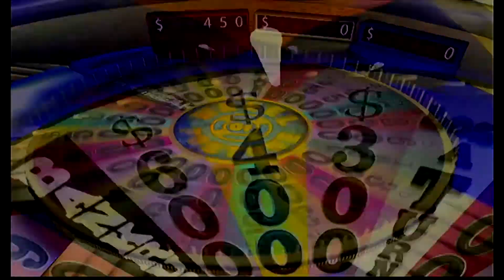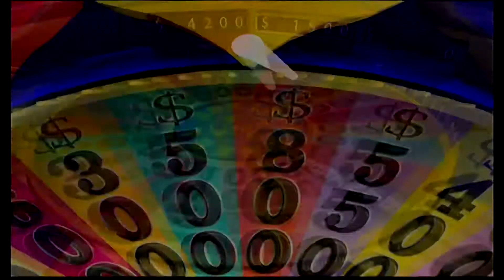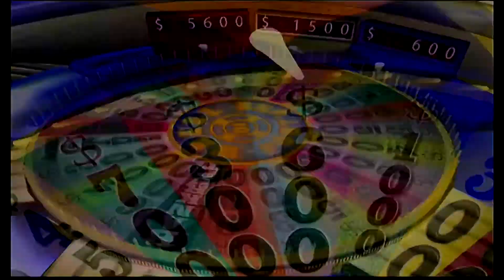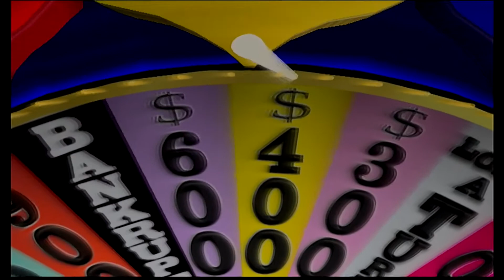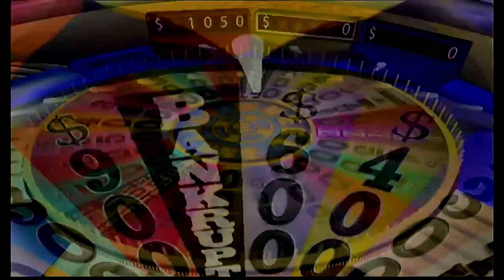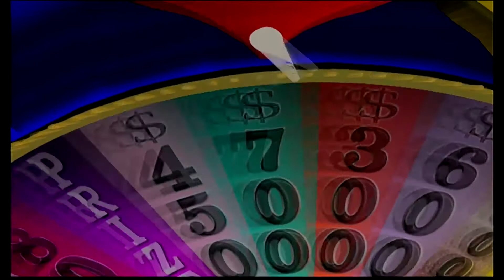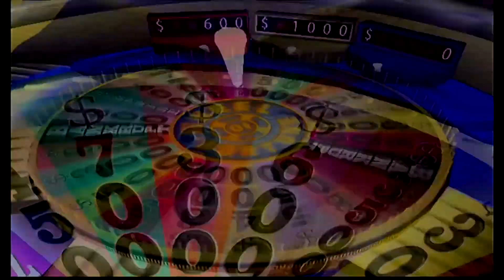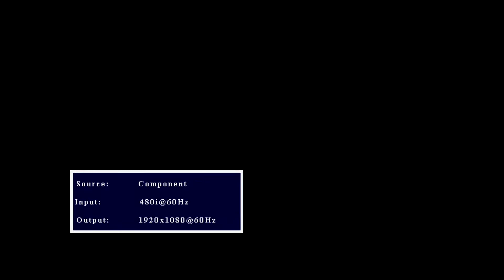Wheel of Fortune: "Vanna White Noise" w/ Rudy & Nicole! (EXPLICIT CONTENT)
Using only consonants with Nicole & Rudy!

Follow James ••• @MarshLandMullum & @MSSpod on Twitter